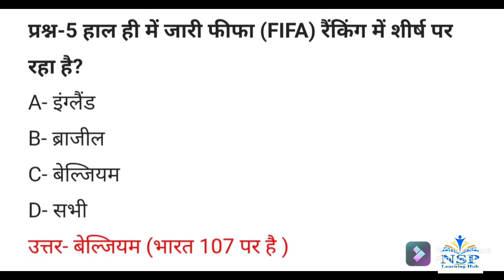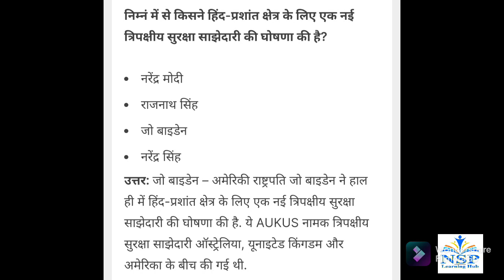Current affairs of 19 September 2021